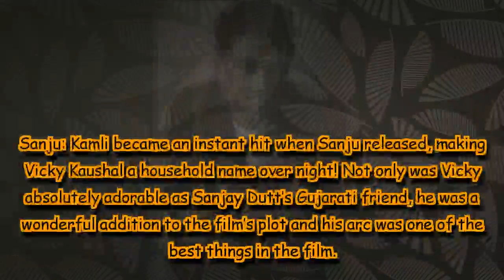From Rajkummar Rao to Irrfan Khan, 5 Bollywood actors who are best at adding comic element to films